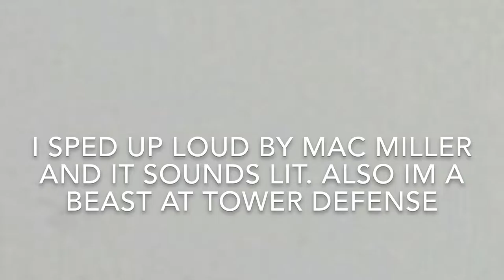Can I beat lvl 100 in bloons TD5